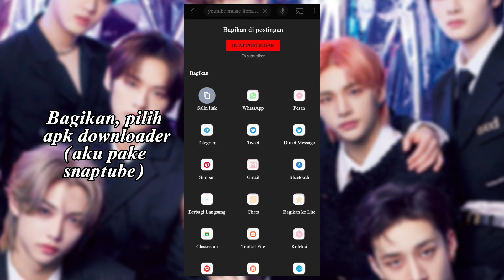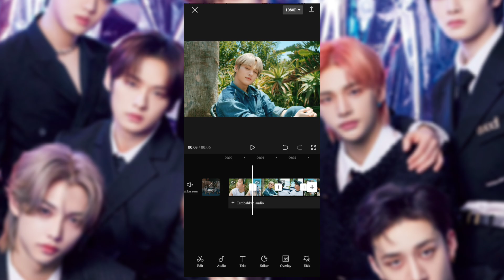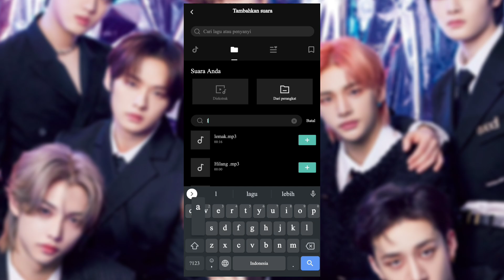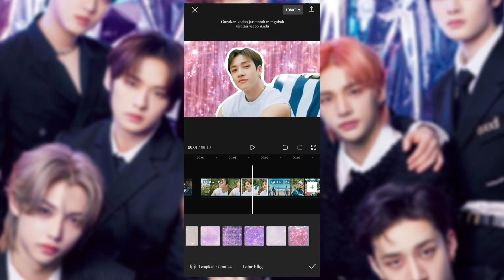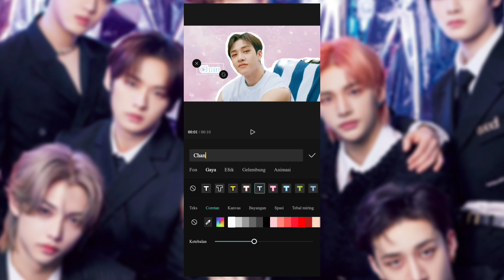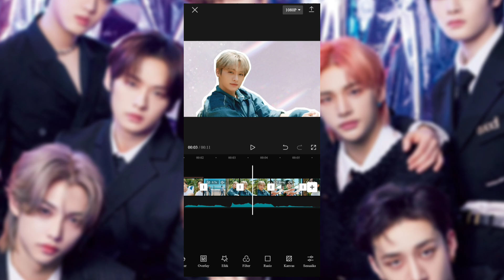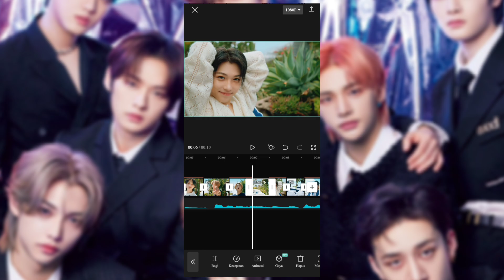🍀⤾ Tutorial membuat Intro Youtube || Kpop edition intro - tutorial capcut pemula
🍀⤾ Hello everyone ˎˊ -

ᨳ ˎˊ -
Semoga videonya bermanfaat yaa. Maaf kalau penjelasanku susah dimengerti. Buat yang belum paham bisa tanya di kolom komentar, atau dm ig @alvsyhrhj.

ᨳ ˎˊ -
Aplikasi yang dibutuhkan :
🍀 Capcut, snaptube (apk downloader)